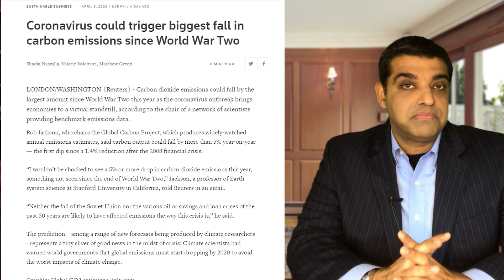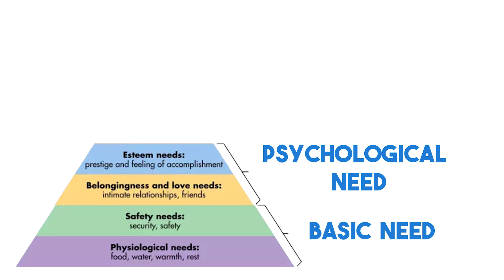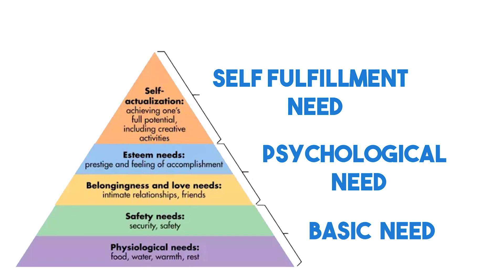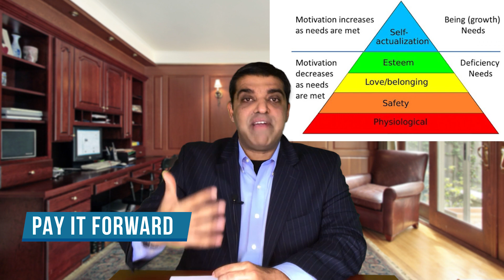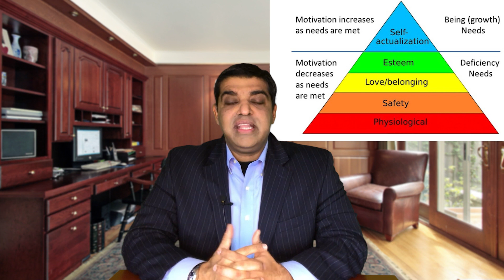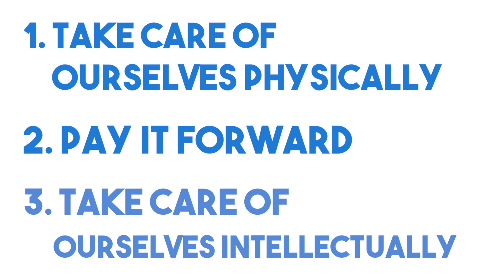Stuck at home? 3 ways to improve physically, psychologically & intellectually to help others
FOLLOW INSTRUCTIONS VIA TEXT, ACCEPT OUR DISCLAIMER & RECONFIRM YOUR EMAIL to get breaking news alerts that are fair and balanced. Opt out at any time.

It's a recession and you are stuck at home in a quarantine, bored. Our fundamental human needs - food / water / shelter (basic), friendship / respect / recognition (psychological) and mission / purpose (self-fulfillment) are more important than ever. Here are 3 ways to improve physically, psychologically & intellectually to help others and to make the world a better place even in the middle of a recession, during a quarantine. Let's pay it forward.

⭕ Neither the speaker nor his associates are accountants, attorneys, insurance brokers, independent contractors, money lenders or financial advisors.

⭕ It is the individual responsibility of every person to consult with qualified professionals including but not limited to a qualified CPA, attorney, insurance agent or financial advisor prior to making any and all decisions.